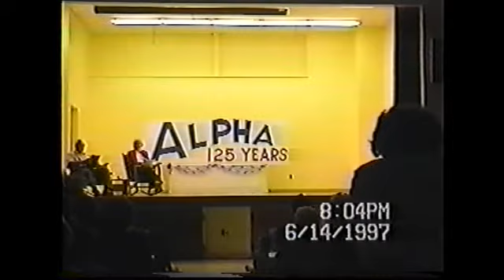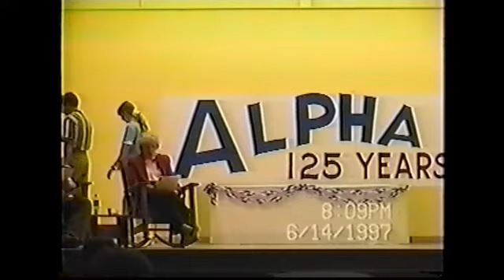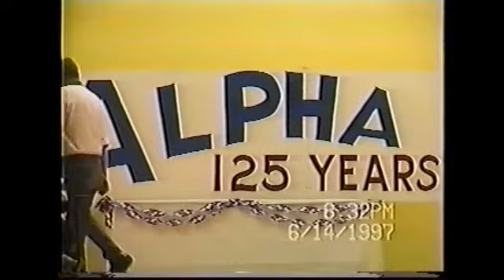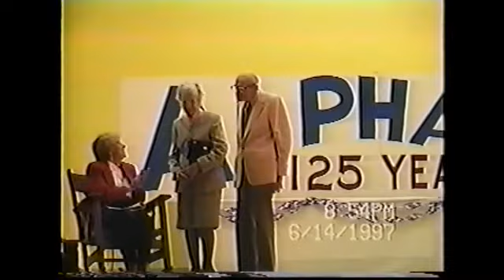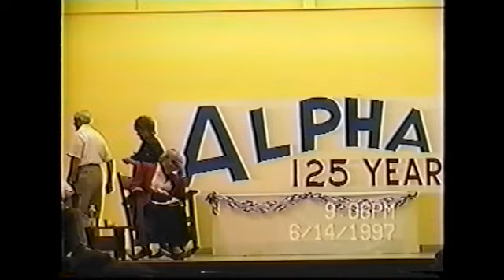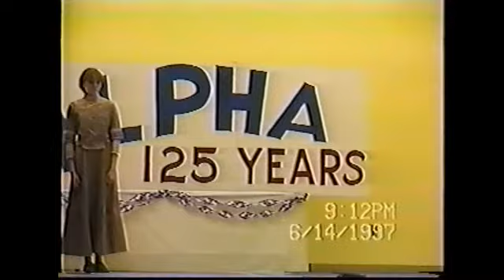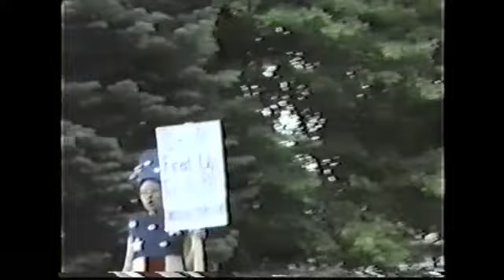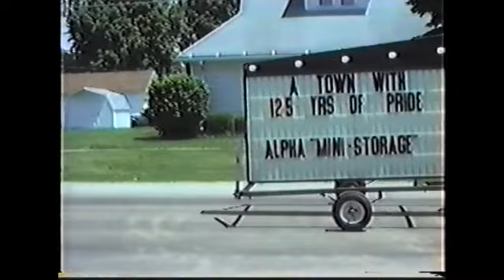Alpha, IL Quasquicentennial June 3-15, 1997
1) For 92 cents per week you can be a patron and enjoy exclusive patron-only content plus keep the vital work of entertaining people around the globe going and going and...Just go and sign up.

2) Buy the @BigFiddleShow sticker.

3) Show your pride with Camp Possum truckers hats, t-shirts & more!